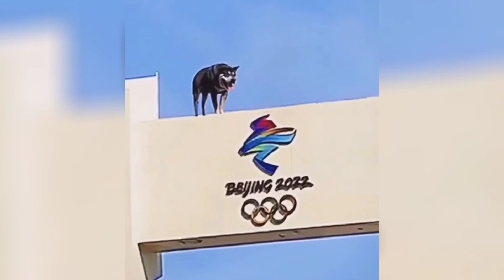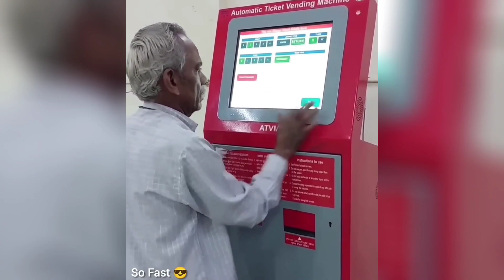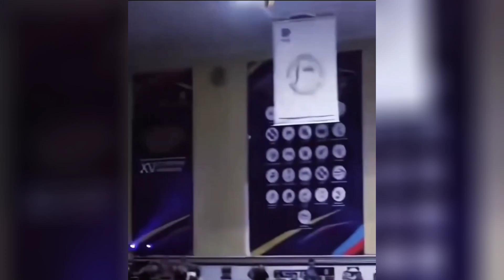Respect Videos 😱🤯🔥 | Like a Boss 💯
Best Documentary's 🔻

respect
respect short
respect video
respect amazing
respect tiktok
respect shorts
video respect
video respect moments
video respect amazing
video respect short
video respect shorts
respect moments
respect video shorts
respect reaction
respect force
respect_force
video tiktok
video amazing
video respect reaction
video reaction
respect 💯

respect
respectvideoshort
respectvideoshorts
respectvideo
respectvideos
respectshort
respectshorts
respectamazing
respecttiktok
respectviral
respectmoments
respectreaction